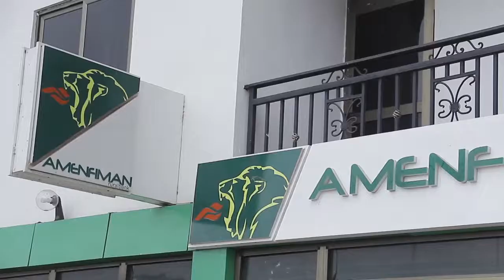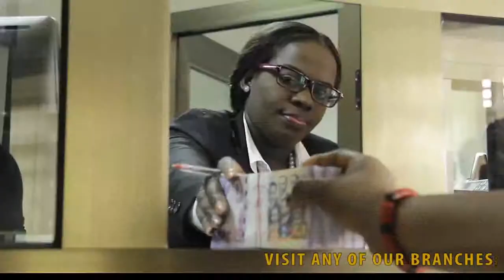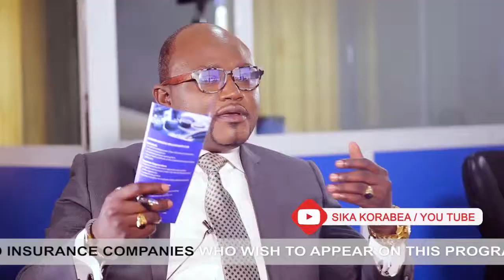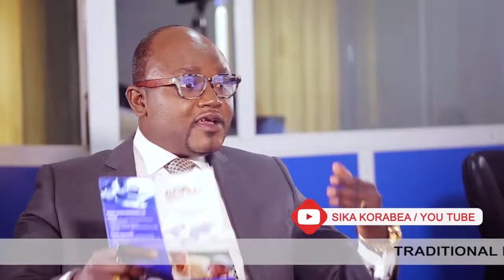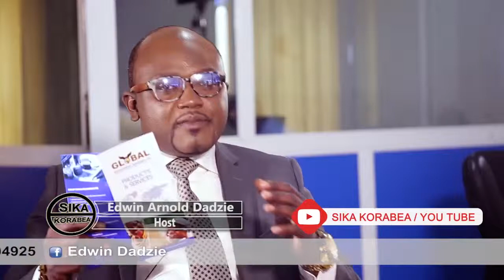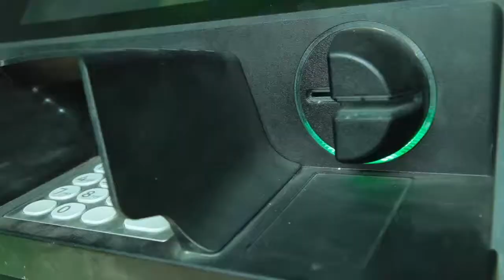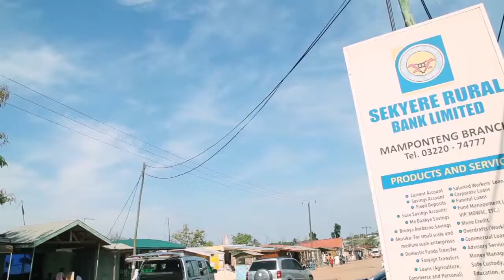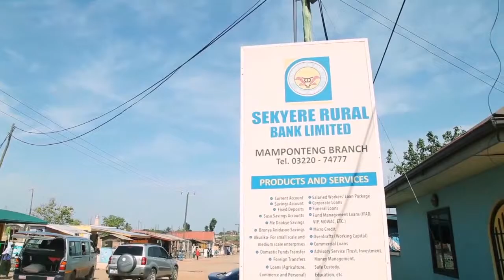Watch Sika Korabea on Adom TV. Global Investment pt 1 episode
Global Investment pt 1